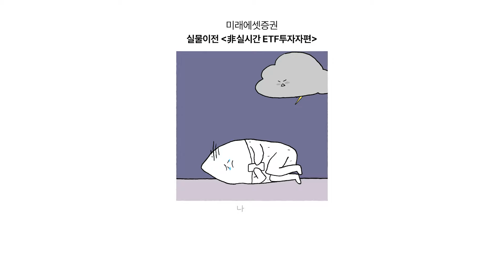실물이전하고 ETF 실시간 매매하자! | 글로벌 투자하는 연금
📌댓글이벤트 종료📌

5분, 10분 전 가격으로 ETF를 사고 파는건 이제 그만!
미래에셋증권으로 그대로~ 실물이전 하자.
패널티 NO, 번거로움 NO, 복잡함 NO
지금 바로 실물이전해서 ETF 실시간 매매 시작!

*실물이전 제도시행은 2024년 10월 31일 예정
(모바일 앱을 통해 사전 신청 가능 / 시행일은 변동될 수 있습니다)

수익률이 중요하다면?
글로벌 투자하는 연금,
미래에셋증권으로 실물이전하자!